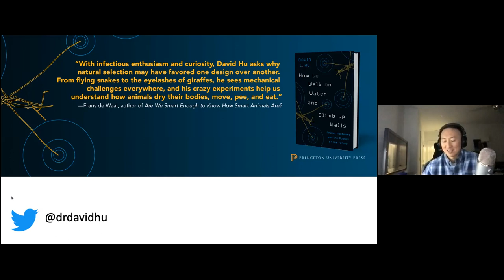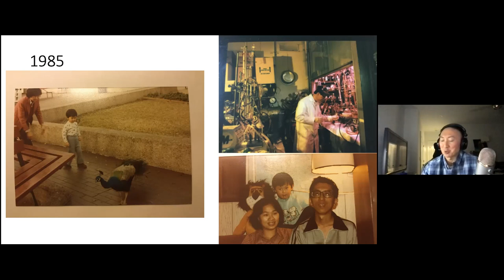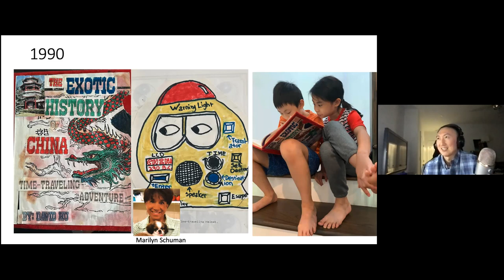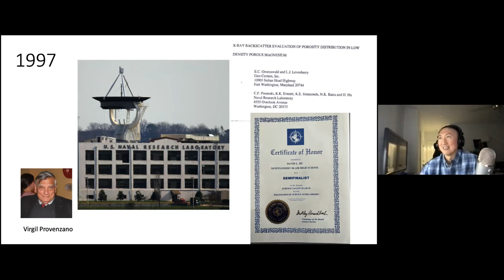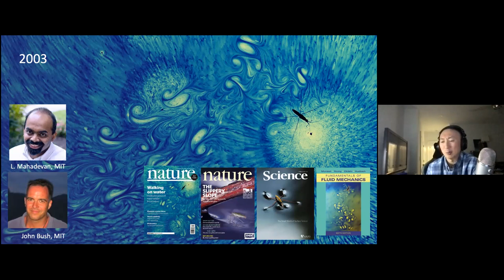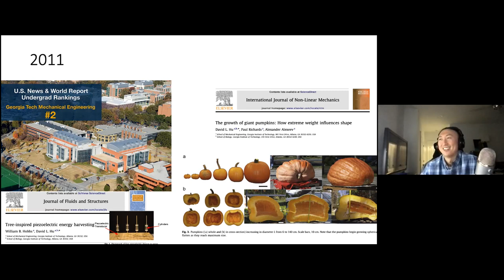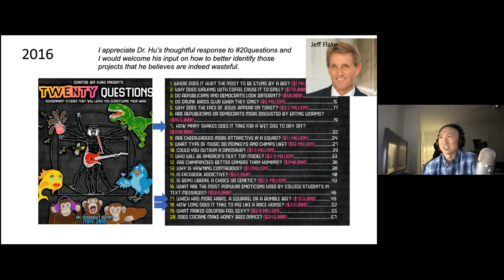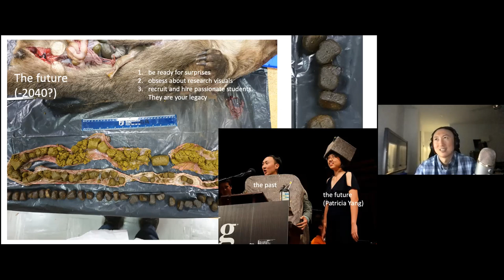"Living Histories". Prof. David Hu